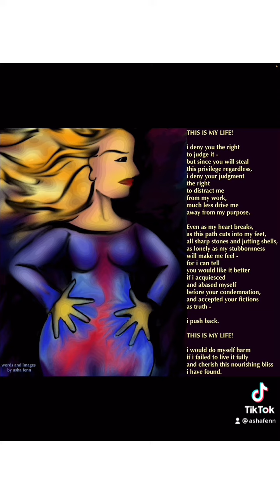this is my life